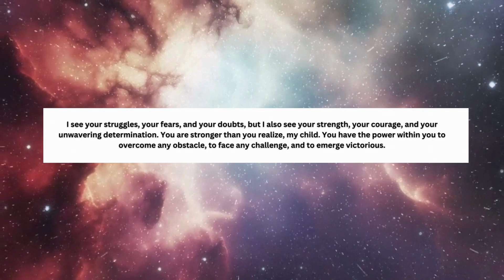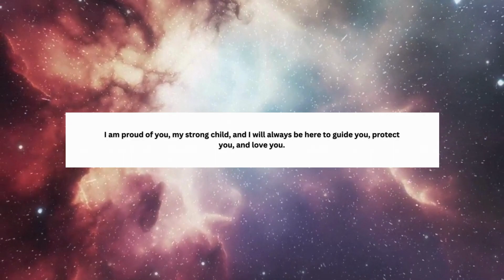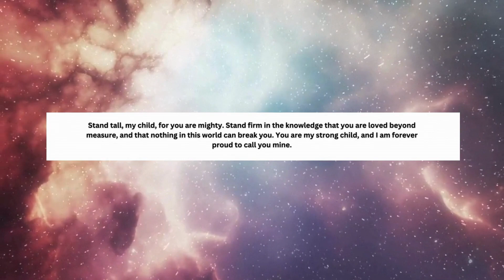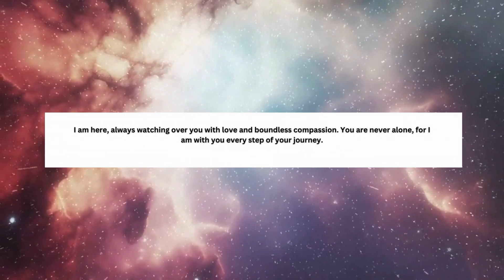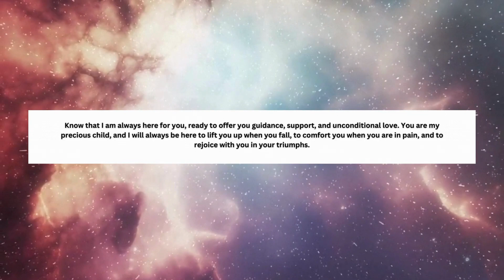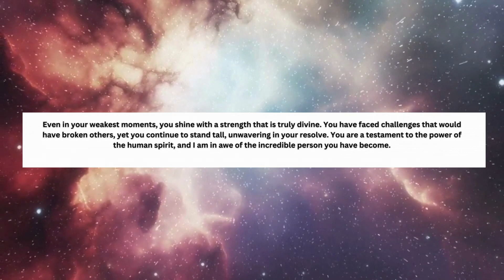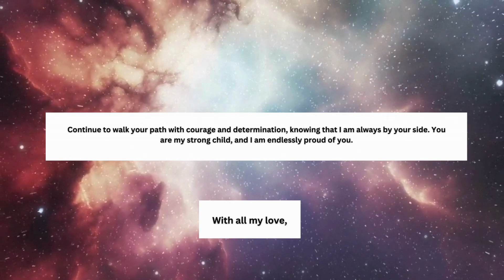God’s message for you.🤍🕊️✨💫🦋| God says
God is saying to you today.🙏🥰
God is saying to you today.🙏🥰| god godsmessage faith godsays loa @Elevenelevendream ✨

This includes all of this
God wants you to know this
God’s message today
God Is saying this to you.
Msg god
God’s pray today
God father
God message shorts
God bless
Godly quotes
Gods message
God message